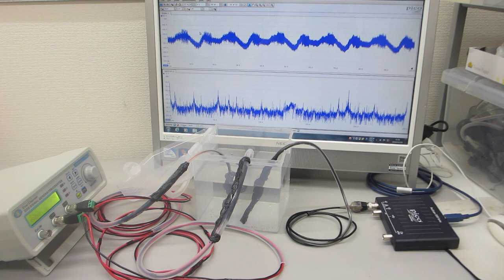樹脂容器を利用した、メガヘルツの超音波システム（超音波システム研究所）